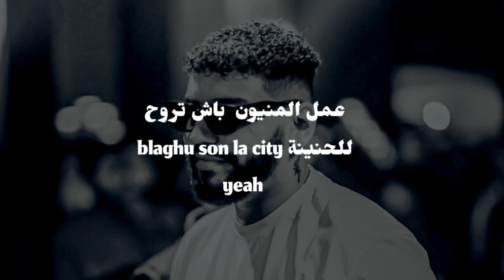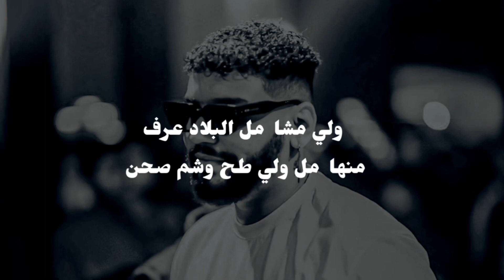Samara - Trafiquant (LYRICS)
Instagram.com/monder_dj